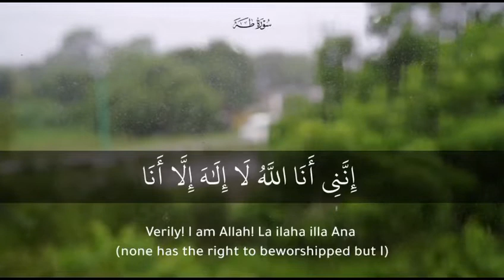اخفض صوت هذا الكون و استمع للقرآن الكريم